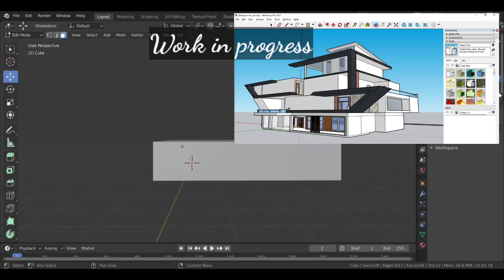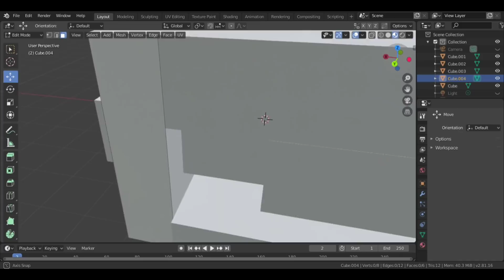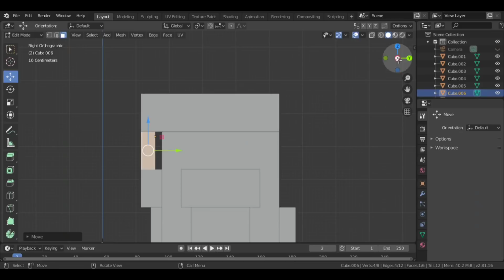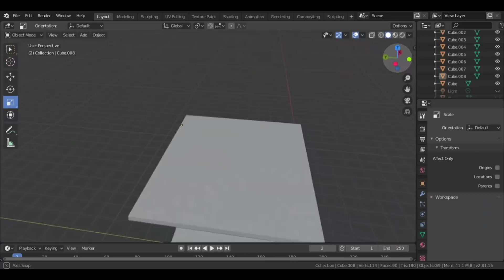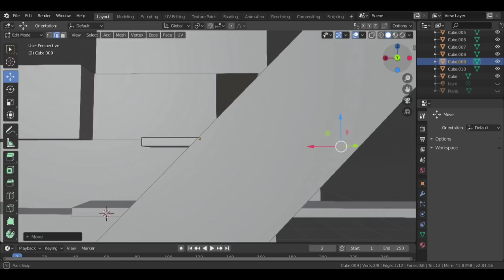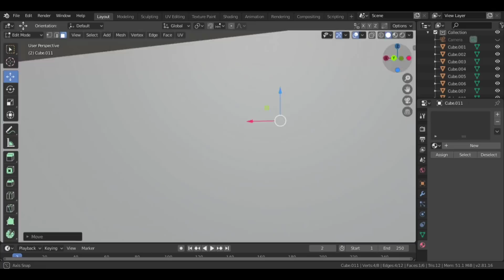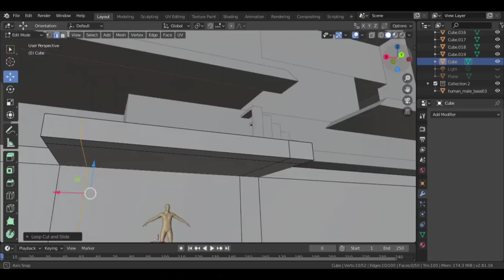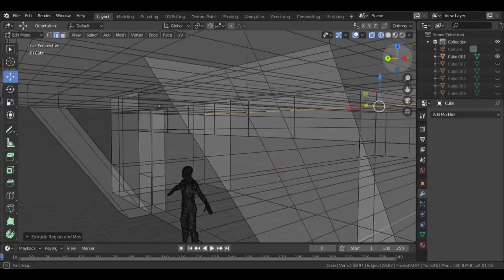PANKAY Mansion Update | Work in Progress | Gumawa ako 3D Mansion para sa Pankay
Work in progress, gumawa ako ng sariling design ng bahay para sa kanilang dalawa, kahit imahenasyon lang.

Sana magustuhan nyo, salamat ❤😊

❗Designed By La Malta TV